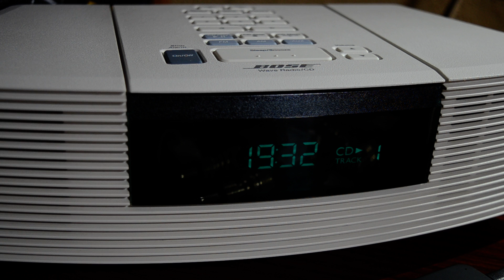wave radio/cd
ブログ用にお借りしてます